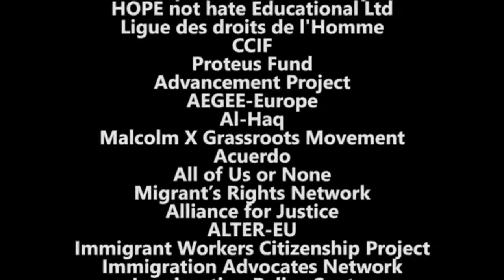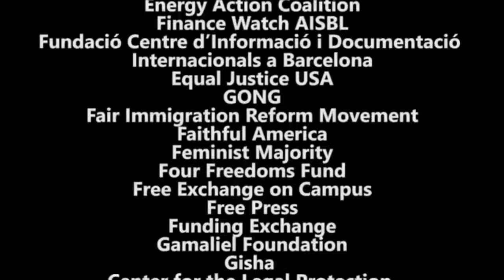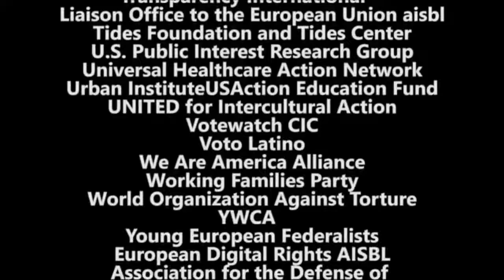la liste des ONG Fondés par George Soros Domination Mondiale Par ONG